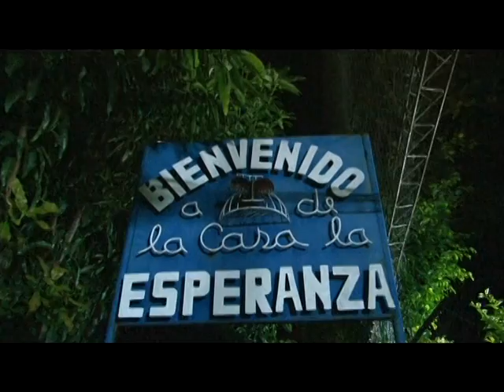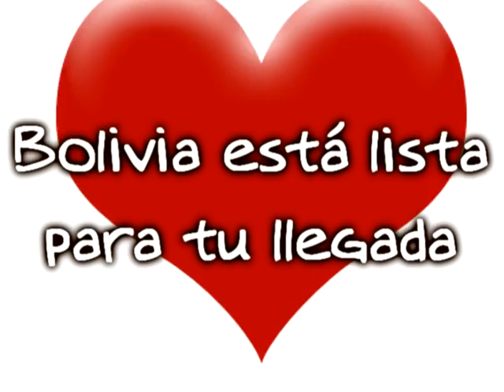DON BOSCO TE ESPERAMOS EN BOLIVIA.mpg